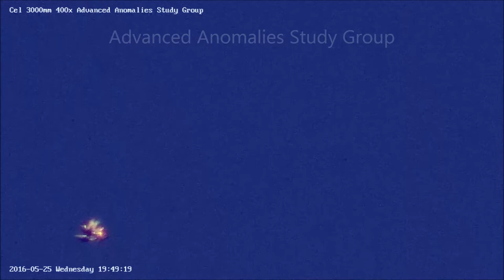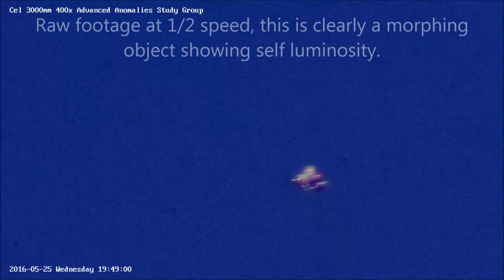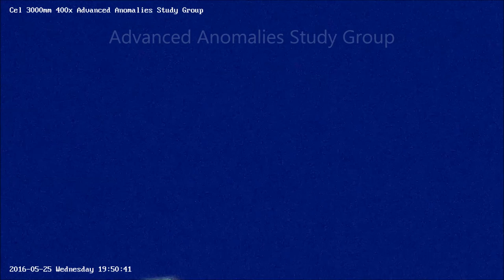Anomaly with very High Strangeness p1 05/25/16 7:41pm EST.